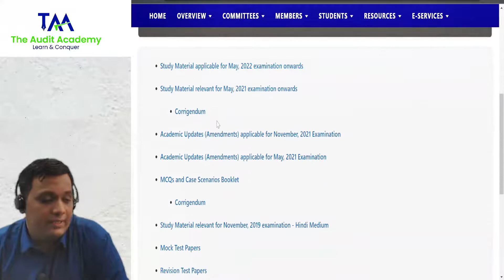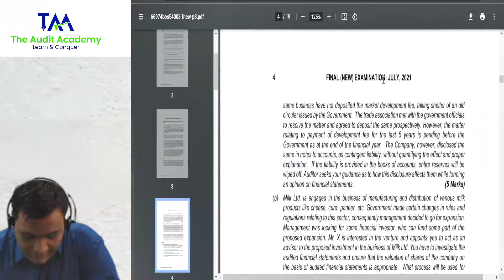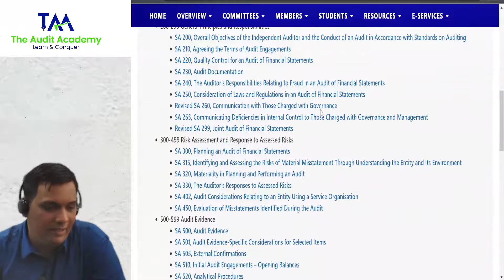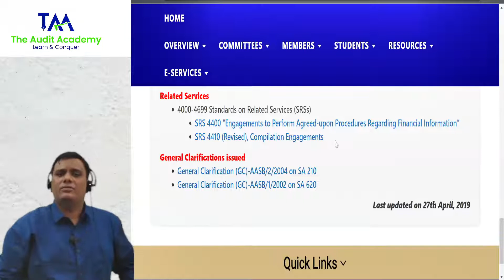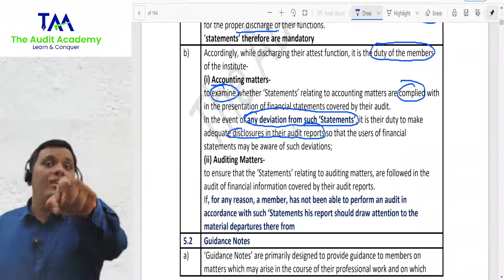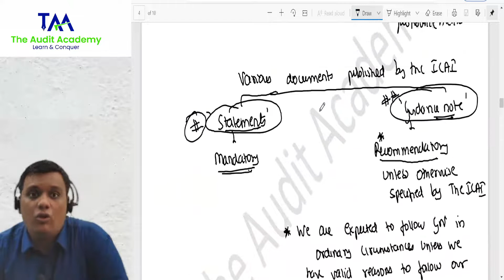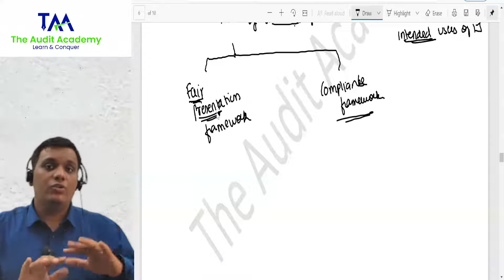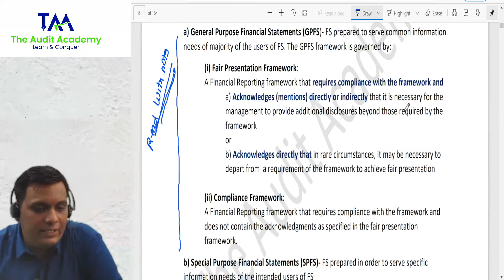Batch 6| CA Final Audit| Regular Course| Lecture 1| 231121| Hinglish| CA Pragnesh Kanabar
The Journey has begun to crack audit subject with exemption.

(use org code- ezgka when asked by the apple app)